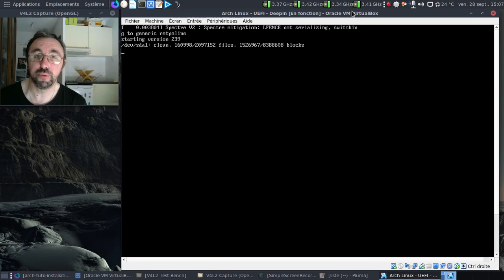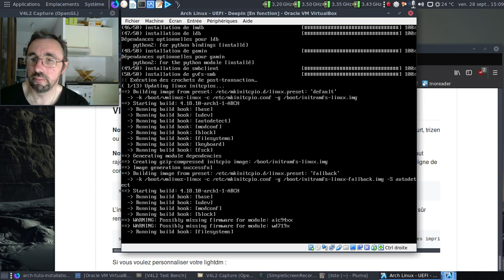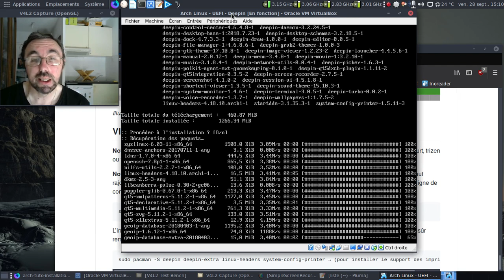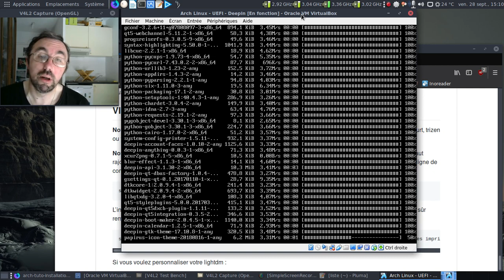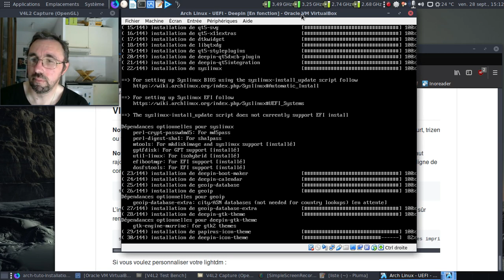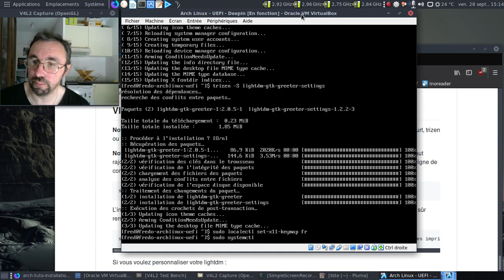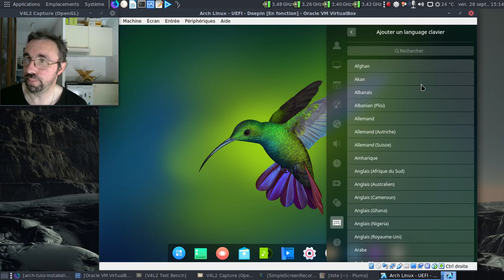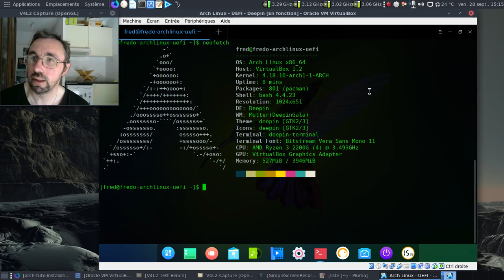[Obsolète]Installation en vidéo d'une Archlinux et des principaux environnements - Deepin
Occupons-nous de l'environnement Deepin.

Horodatage :

00:11 : lancement de la machine virtuelle
00:34 : on se connecte
00:37 : modification du nom de la machine en réseau
00:56 : ajout de la première couche
02:23 : on installe Deepin...
06:24 : on rajoute une option pour l'affichage de LightDM
06:37 : on active le clavier pour le bon agencement
06:55 : on lance LightDM
07:09 : soyons fou, activons les effets de Deepin :)
07:27 : corrigeons le bug de l'agencement du clavier...
07:58 : activation de LightDM
08:05 : rajout de Neofetch